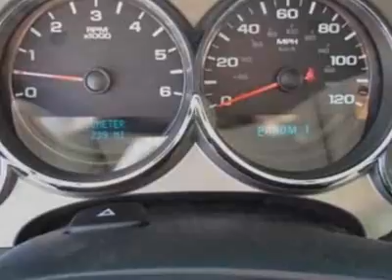2011 Chevrolet Silverado 2500HD 2WD Crew Cab 167.7" Work Truck Truck - Charlotte, NC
City Chevrolet Commercial, Charlotte, NC - Utility Body